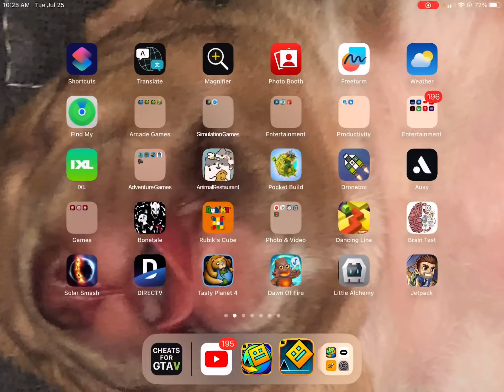every single noob when trying to beat chaos gauntlet: